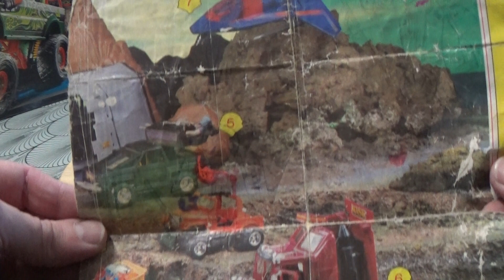NOTICE CATALOGUE MASK DE MON FRERE